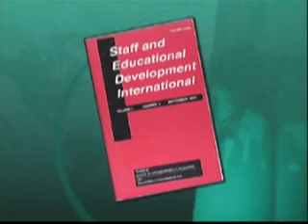Liderazgo para la Re-Invención: Estrategias y Resultados (Parte 4)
Liderazgo para la Re-Invención: Estrategias y Resultados

Presentador: Dennis Briscoe

El mundo ha entrado en una era de cambio constante y creciente complejidad que permea todos los aspectos de nuestras vidas. Las organizaciones ya no pueden sobrevivir y competir exitosamente sin líderes competentes que provean no solo la visión, sino también las estrategias y tácticas que generen resultados en esta nueva realidad. Esta nueva generación de líderes debe poder inspirar y guiar en los difíciles procesos de adaptación y re-invención que son inevitables en un mundo de cambio. Su rol principal es sincronizar a sus organizaciones y comunidades con las realidades globales que todos estamos enfrentando, y este no es solo un procesos humano o emocional, sino un proceso también basado en tecnología y conocimiento.

Esta oportuna videoconferencia repasará el carácter, conocimiento especializado y los recursos que los líderes exitosos deben ahora poner en práctica para implementar con efectividad procesos de re invención y sincronización en nuestras organizaciones alrededor del mundo. El distinguido expositor invitado presentará sus perspectivas y sugerencias sobre el tema basándose en su amplia experiencia académica y de consultoría. Los tomadores de decisiones deben ahora desarrollar estrategias que faciliten y no obstaculicen la innovación, integrando nuevas formas de desempeñar las cambiantes tareas que exigen sus clientes conectados ahora globalmente.